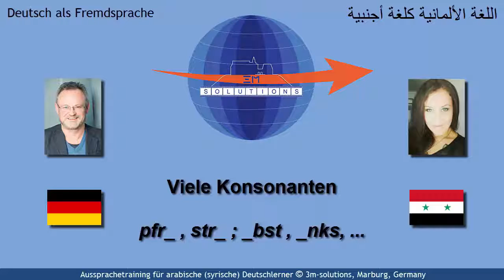DEU4ARAB_605 - German complex consonants for Arabic Learners of German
This short video demonstrates a peculiarity of German: complex consonant clusters. They may occur word-initially as well as word-finally a are often extremely hard to pronounce by foreign learners of German. This video seeks to overcome this difficulty by providing numerous examples.